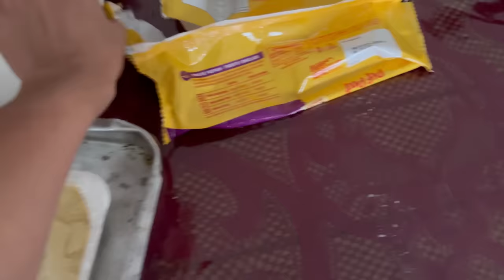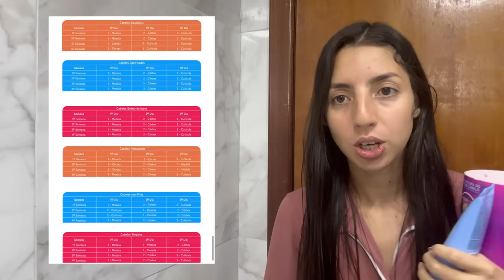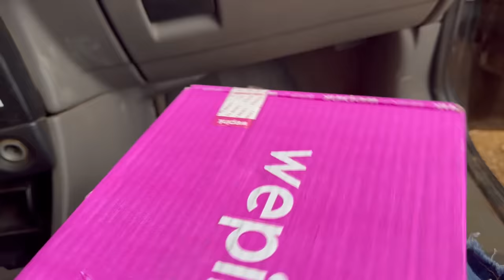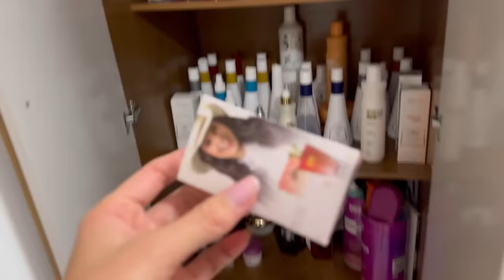JÁ COMEÇAMOS A PINTURA DA NOSSA CASA NA PARTE DE FORA 🥹❤️